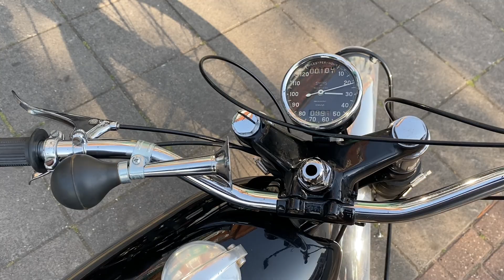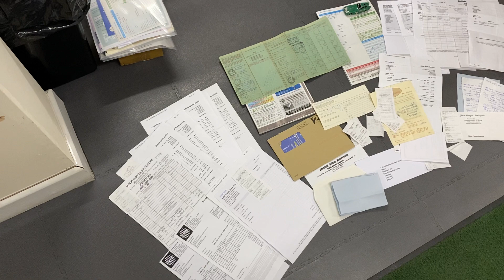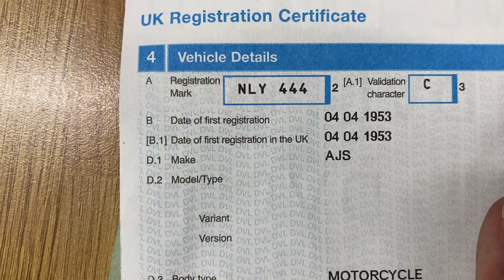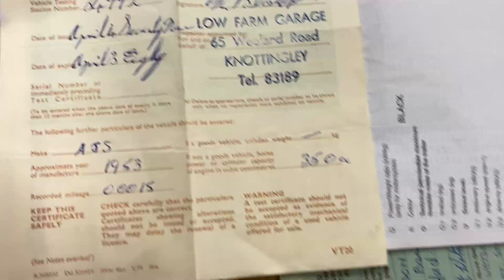AJS M16 MC 350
1953 Year: Beautiful Classic Trials Trail